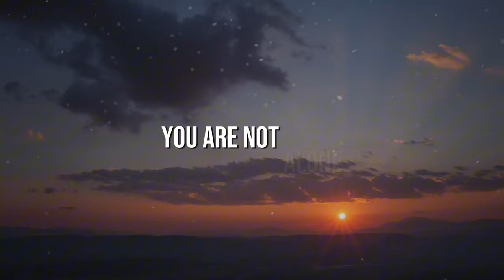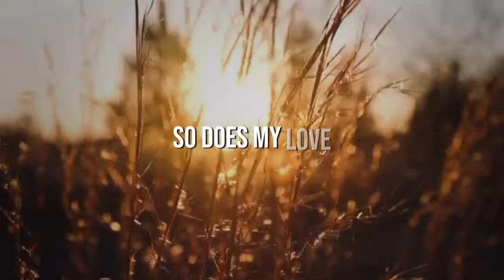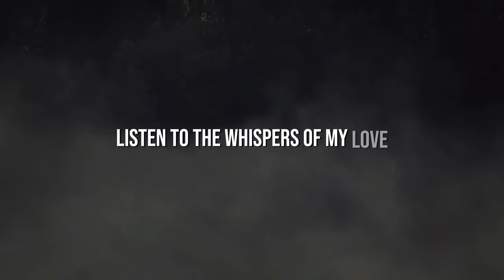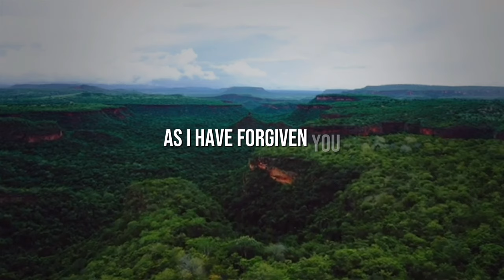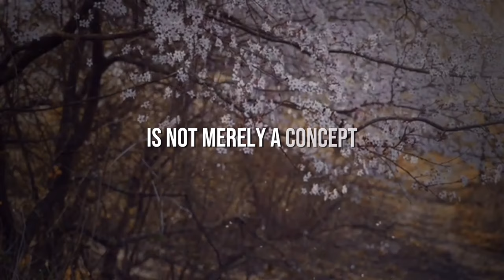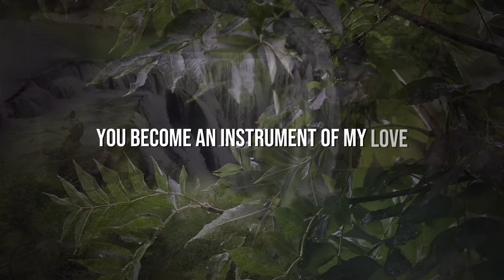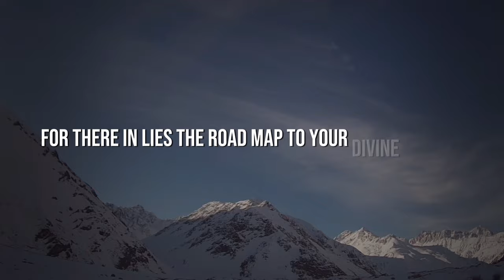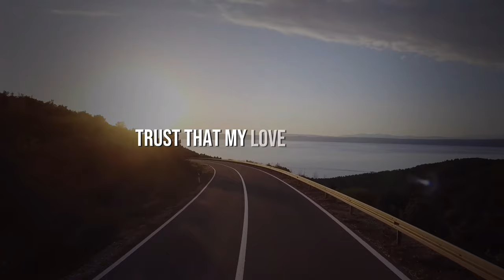11:11🛑God Says, You Will Receive $900,000,000 In Your Bank Account...✝️ Gods Message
11:11🛑God Says, You Will Receive $900,000,000 In Your Bank Account...✝️ Gods Message

Gods messages
Gods message
Jesus
Jesus christ
Jesus loves me
Faith
Faith quotes
Inspirational quotes
Angels message
Universe message
Money miracle
Financial abundance